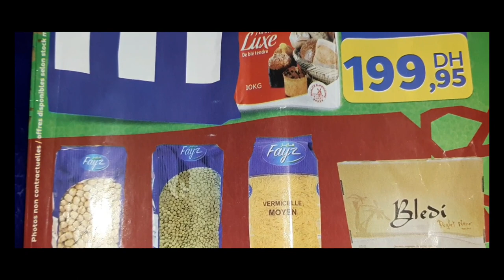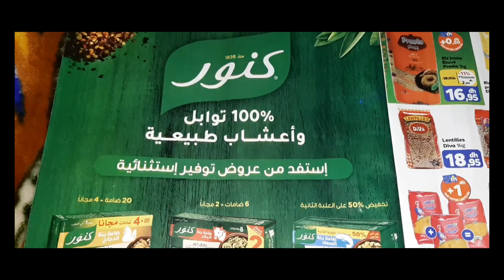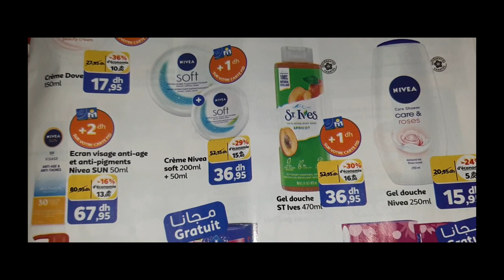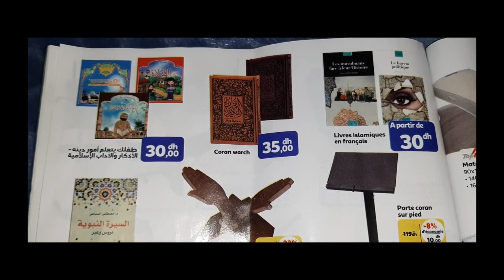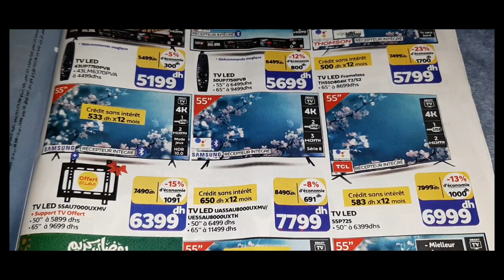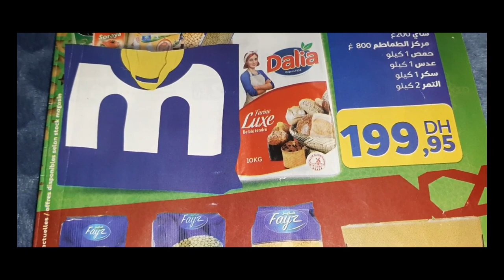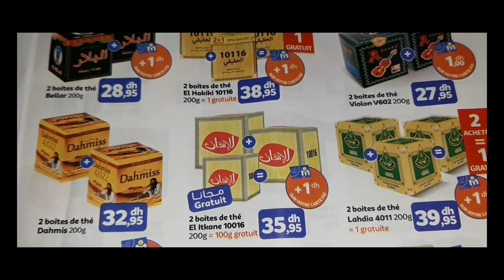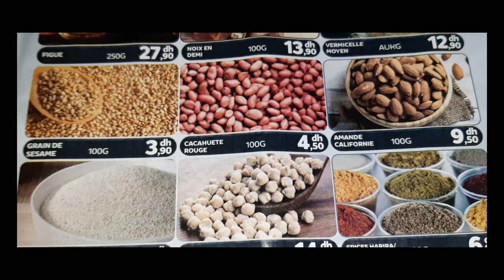جديد مرجان كل المنتجات المتوفرة حاليا في مرجان مواد غذائية منظمات اجهزة كهربائية وزيد وزيد...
جديد مرجان
كتالوج مرجان
Catalogue mariage
منظمات مرجان
مواد غذائية فمرجان
مواد التنظيف فمرجان
اواني مرجان
اجهزة كهربائية فمرجان
جديد مرجان بمناسبة اقتراب رمضان